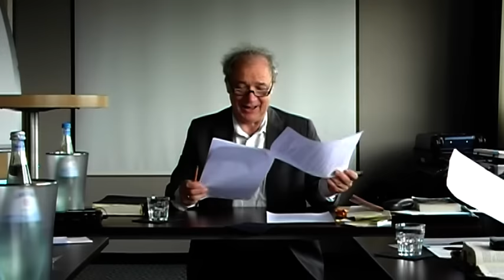Der Künstler als Christ und Staatsbürger heute! Versuch einer biblischen Einordnung.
2. September 2023, Kassel

Dr. Wolfgang Nestvogel, Hannover

Netzwerk christlicher Musiker

Verantwortlich:

Prof. Christoph Adt, München

Pinchas Adt, München

Mathias Schmutzler, Dresden